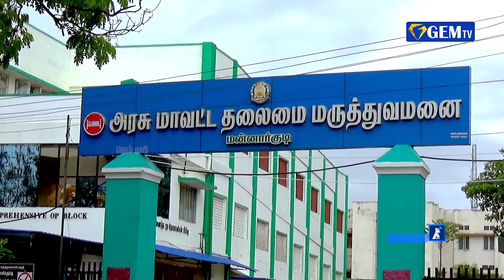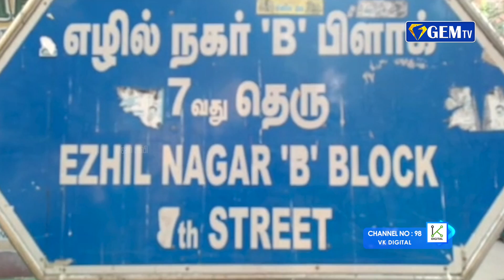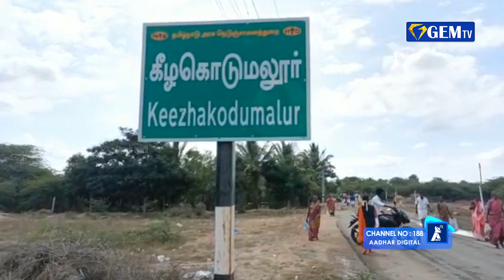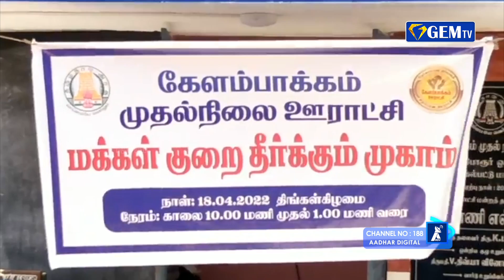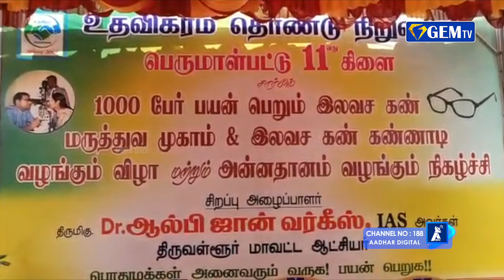திருச்சி அருகே கரடிபட்டியில் நடைபெற்ற ஜல்லிக்கட்டு போட்டியில் 600 காளைகள் பங்கேற்றனர்